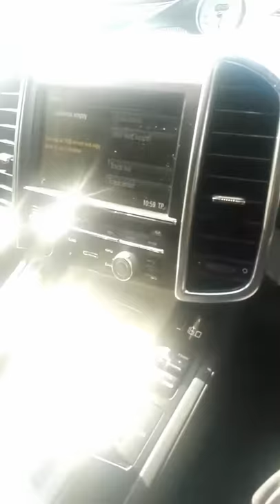Percy Ingle Ingle's Drive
Porch GTS